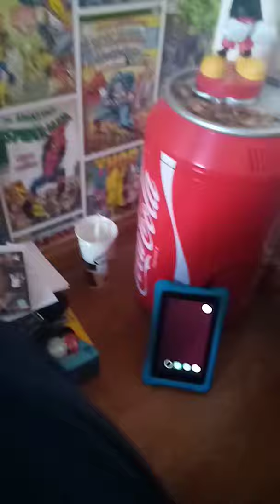Got my mind set on you Extended version Part 22